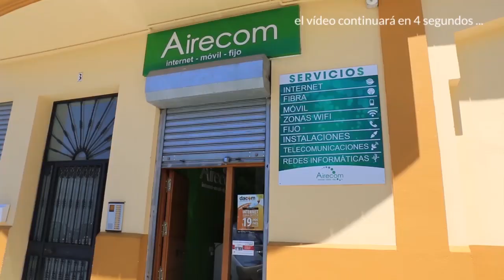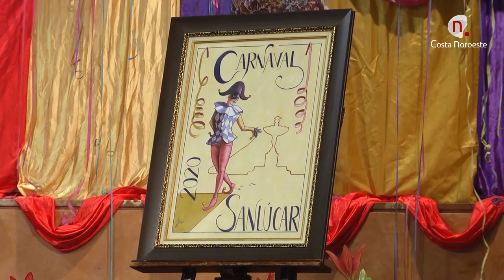Noticias, Presentados oficialmente el cartel, pregonero, madrina y ninfas del Carnaval 2020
Algo más de un mes resta para la llegada del Carnaval 2020, este viernes, el auditorio de La Merced acogía la presentación de su pregonero, su cartel, su madrina y ninfas, y la entrega de la máscara de oro.